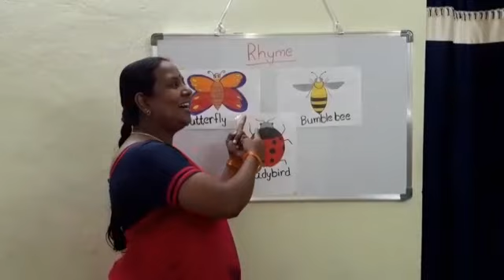Butterfly butterfly come to me